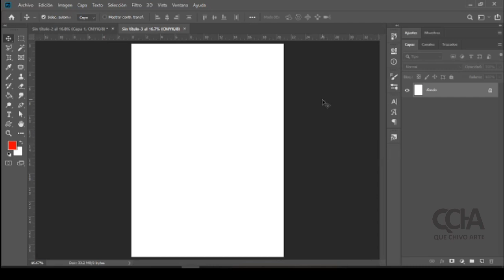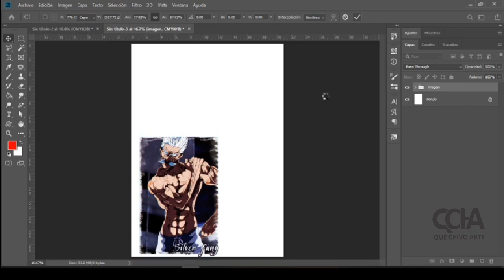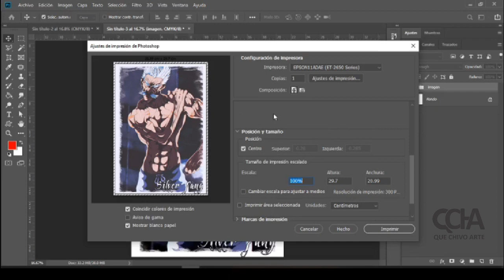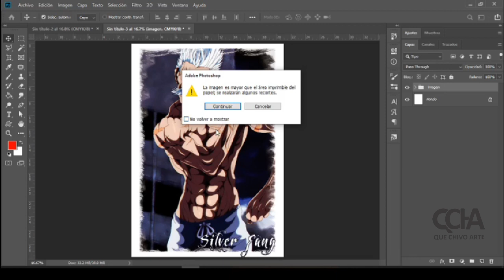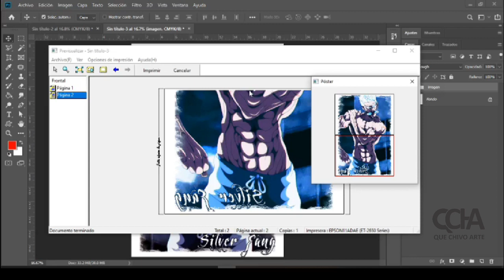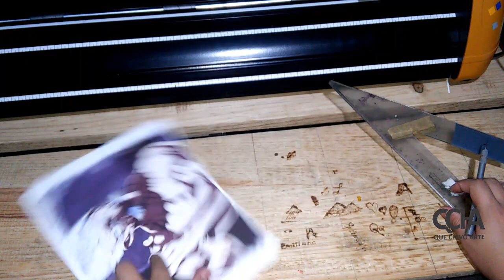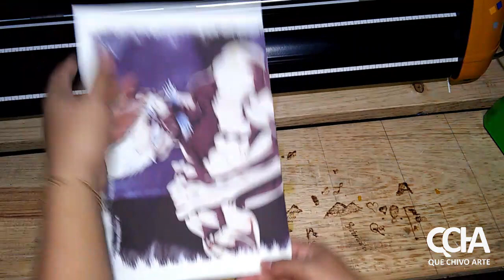COMO HACER UNA POSTERIZACION PARA SUBLIMACION / COMO POSTERIZAR EN PHOTOSHOP.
Un saludo para todos nuestros amigos de la pagina QUECHIVOARTE.

En esta oportunidad te muestro como hacer una posterizacion en photoshop para sublimacion. Super facil y sin ningun programa externo.